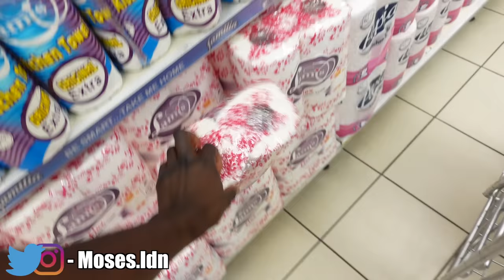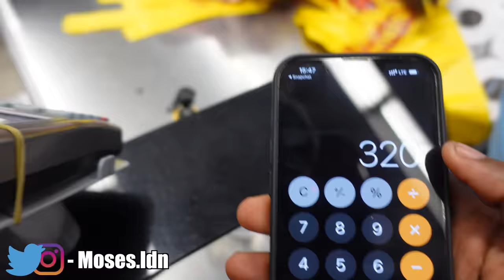Flew to Lagos for her! Day1&2 Vlog in Nigeria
come spend the next couple of days with me in Lagos running errands and spending time with a mystery lady

HELP ME BUILD A HOMELESS SHELTER IN NIGERIA BY DECEMBER!

👻Snap // Curved_line